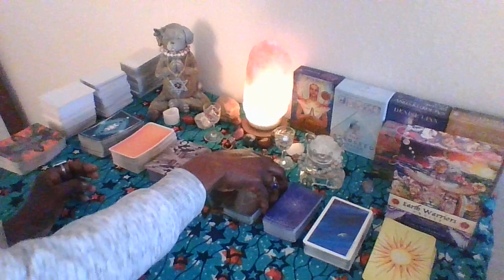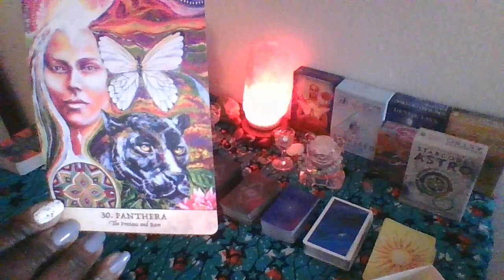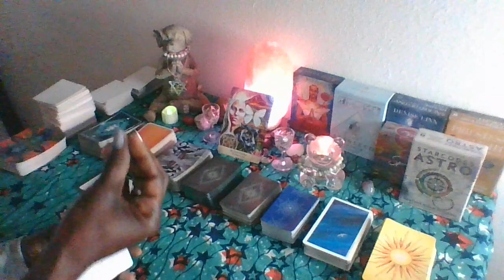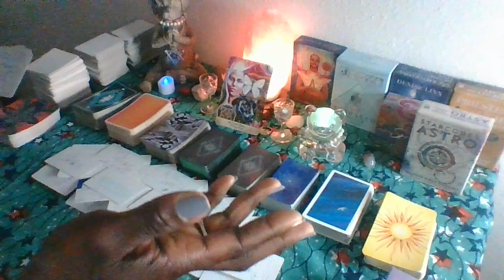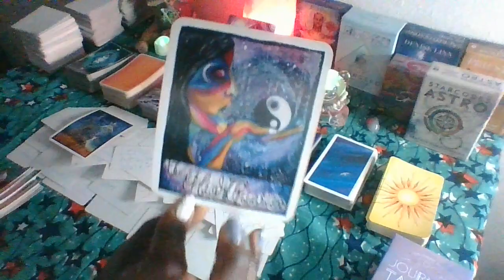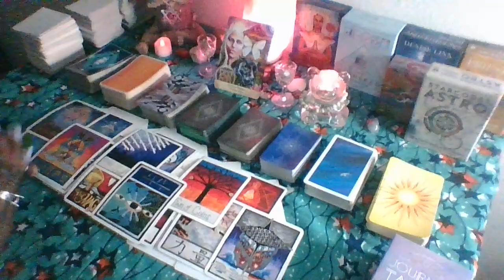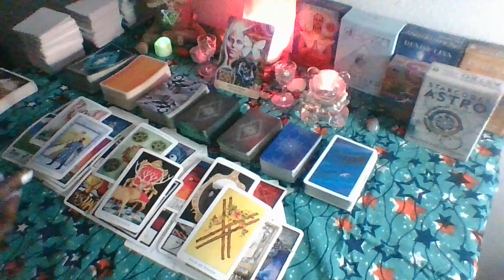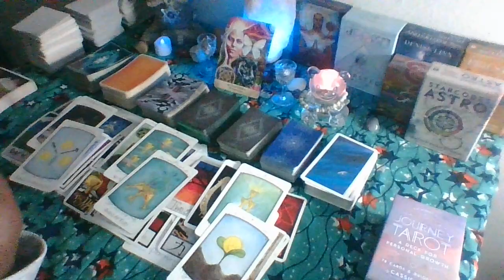Ophiuchus Nov 30, 2022....Someone believes just like you and they want to support you!!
Ophiuchus Nov 2022 Daily Read